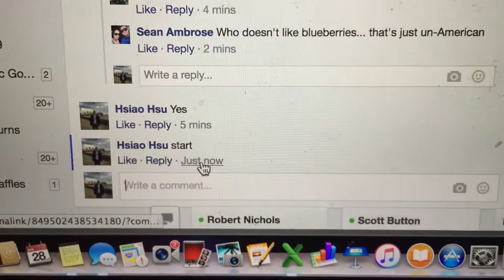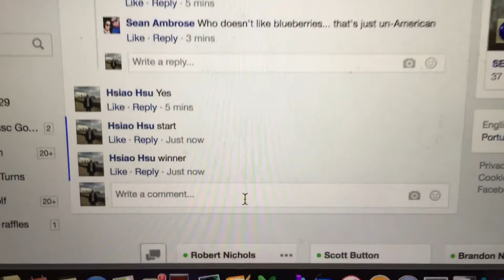BN BB TH